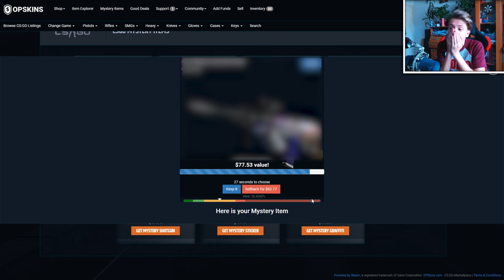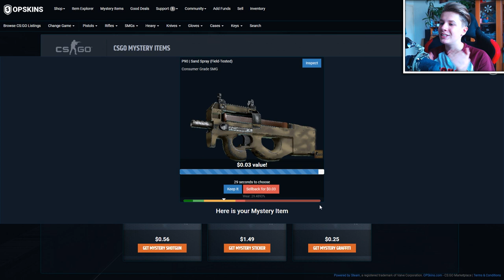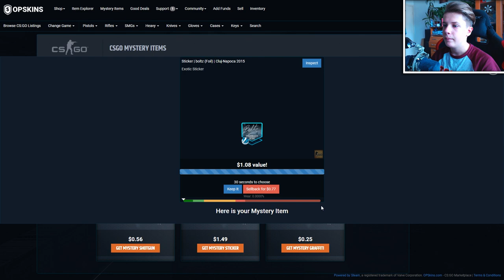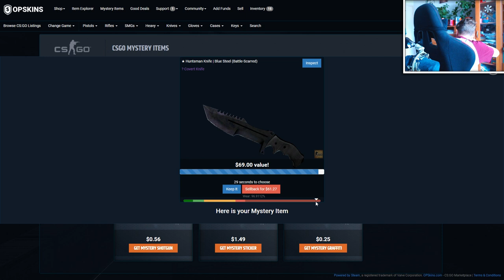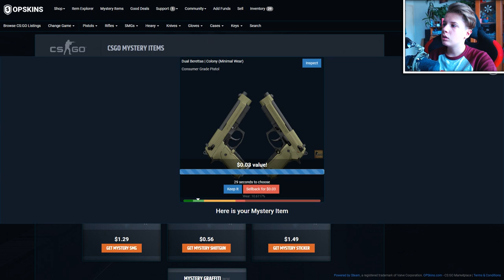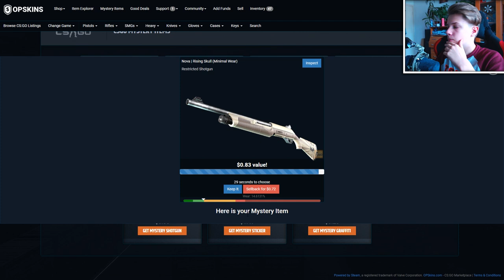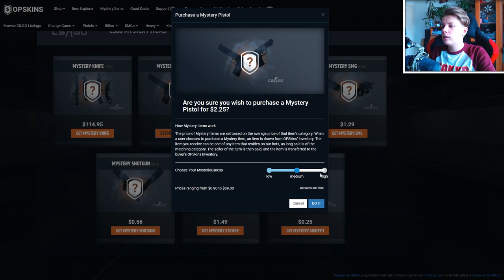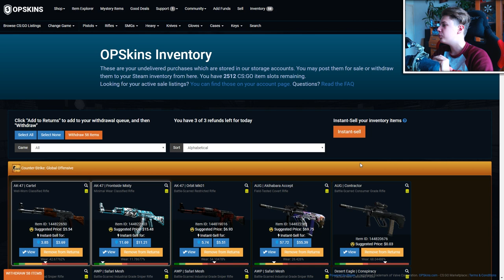OMG! NU IMI VINE SA CRED!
In acest episod deschidem multe cutii pe OPSKINS.com
✦Vrei reduceri la jocuri pe G2A?

      -Cashback: Gami

      -Codul: gamiOSC4R 10% in plus.